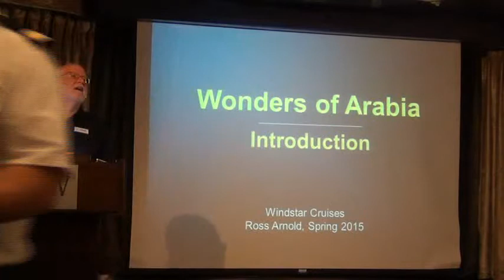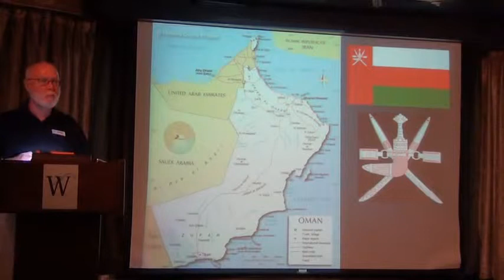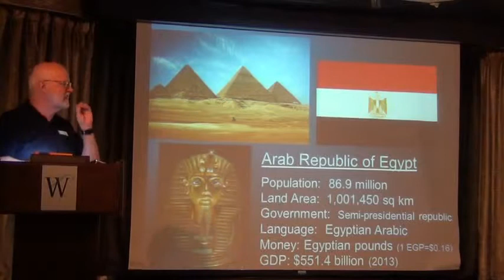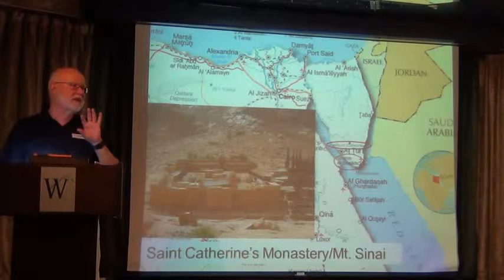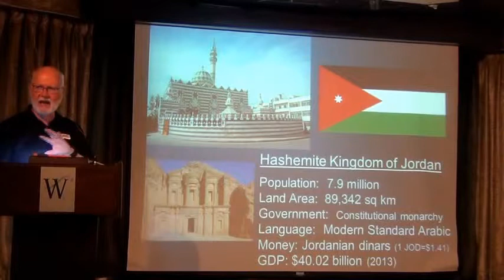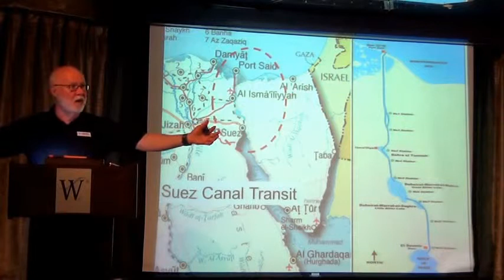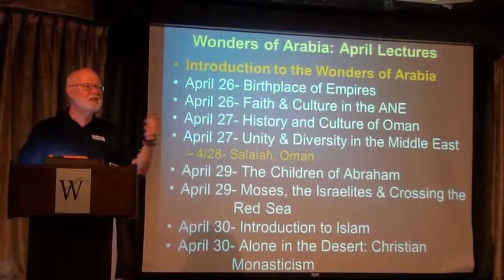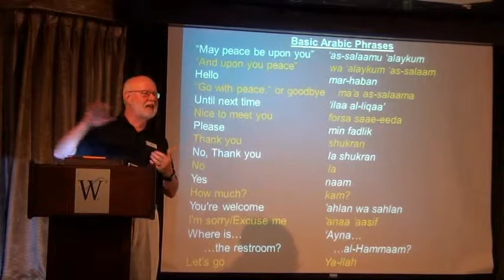Wonders of Arabia 2015 - Introduction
First of the 2015 Wonders of Arabia lectures on the Windstar Star Pride.